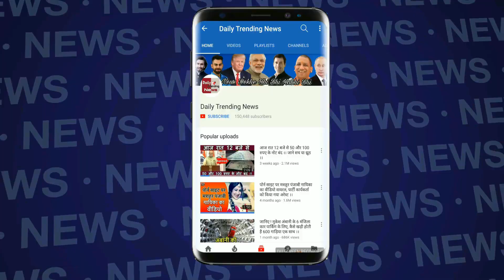Vivo IPL 2018: Chennai Super Kings Vs Sunrisers Hyderabad Qualifier 1 Match Preview !!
Today is the first Qualifier match of IPL which will be played between Chennai Super Kings and Sunrisers Hyderabad. This match is going to be fun, because both the teams have worked hard for their match. Both teams have traveled so hard. And in today's situation, as much as ever, both teams will be the target of Chennai Super Kings captain Dhoni who has made his team so strong that his team can easily face any challenge and Sunrisers Hyderabad Captain Kane Williamson, who is constantly trying to win the ipl trophy for his team by performing consistently well, the match will start from 7 o'clock tonight, which will be played at Mumbai's Wankhede Stadium, Chennai with 18 points in the numerical Second place is Hyderabad, with the same number of points in the first place, both teams will want to win this game better and win because this match will be the way to reach their final. Ega Which team do not see it that your name to match the improved performance